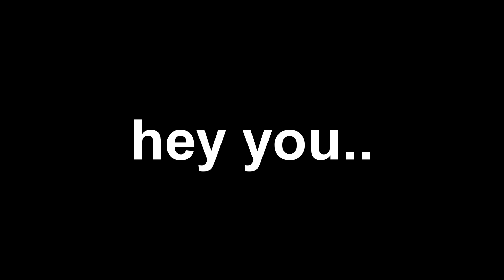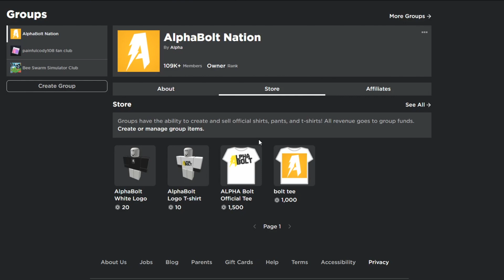*UPDATED* ALL WORKING CODES FOR SONIC SPEED SIMULATOR 2022! ROBLOX SONIC SPEED SIMULATOR CODES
In today's video I show you guys an updated list of all working codes for sonic speed simulator in 2022! Make sure you watch till the end and enjoy!